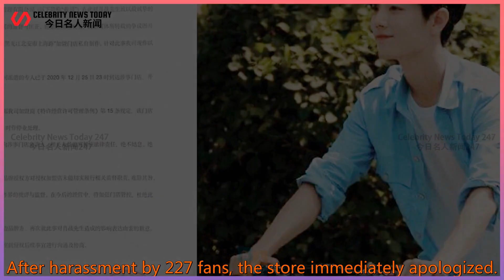The Xiao Zhan case will be held on August 18, and the two parties did not reach an agreement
Celebrity News Today 247 2021/08/11 : The Xiao Zhan case will be held on August 18, and the two parties did not reach an agreement
 The Xiao Zhan case will be held on August 18, and the two parties did not reach an agreement before the mediation.  Yesterday it was reported by the media that Xiao Zhan and Chengdu Roadside Catering Management Co., Ltd.  The related portrait rights disputes will be held on August 18.  The plaintiff is Xiao Zhan, and the defendant is Chengdu Malubian Cateri